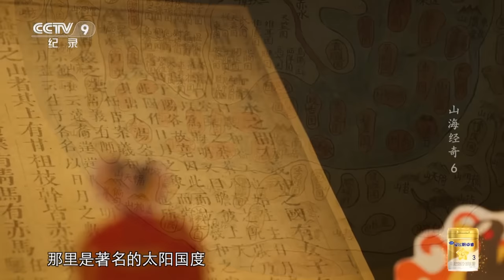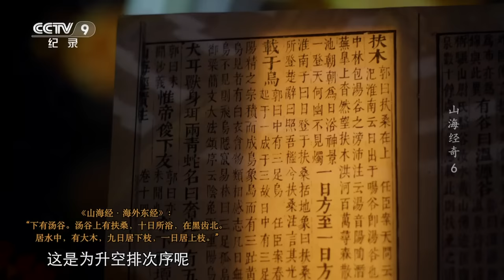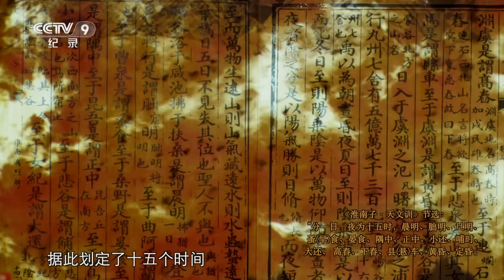《山海经奇》谜一样的神话人物：帝俊！后世典籍少有记载 帝俊的日月神国发生了什么？EP06 【CCTV纪录】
本期内容：距离地球1.5亿公里，有一个巨大的核反应堆，它散发的光热就像播撒火种与光亮。地球在恰好的位置，捕获它万万分之一的能量就滋养回馈出万万种生命。基于对生命繁衍、光明的渴望，在中国神话里，太阳不再孤单，它还有很多兄弟姐妹。

■□节目简介■□
本片取材于上古奇书《山海经》里的神话传说故事，片中自带中国人骨髓里奇幻浪漫的气质：女娲造人、烛龙睁眼为昼、羲和浴日、羿射九日、嫦娥奔月、夔皮作鼓等远古恢弘的传奇故事，都隐藏着先人刻骨铭心的告诫；那些家喻户晓的英雄人物，都蕴含着中华祖先前仆后继的血脉凝聚。